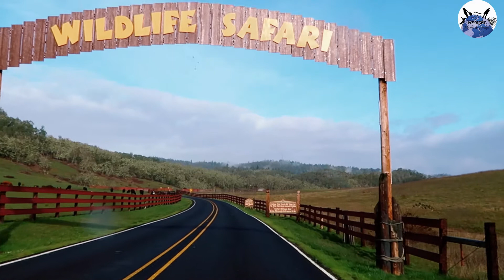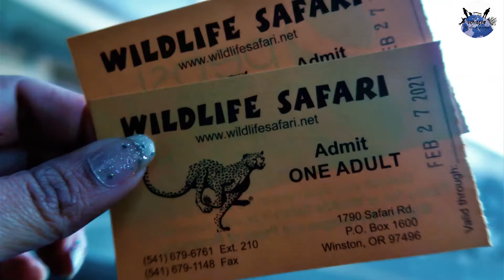Goat says NO to me | Wildlife Safari | Wingston, Oregon | Where we are captive, and they roam free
Like 👍 it and Comment 👄 about how you enjoy the video.

Wildlife Safari in Winston, Oregon is a 4.5 mile drive through park where you can see animals from Africa, Asia and America. Safari Hours 10am to 4pm.

The Wildlife Safari allows you to see wild animals up close with no fence or barriers except your car. Great fun for the whole family.

Use referral Name SOUMYA BHATTACHARYYA when you book your car from Enterprise Rent-A-Car